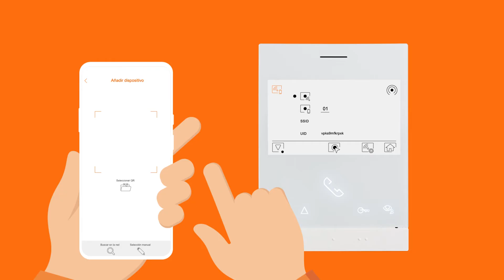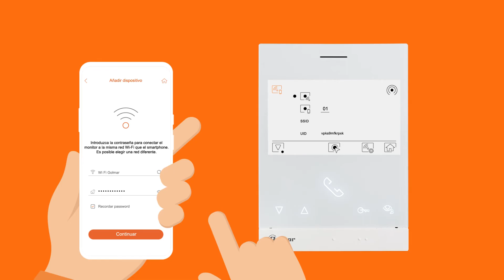Registro de un monitor ART 4 Wi-Fi de G2+ en la APP G2CALL+ de GOLMAR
Aprende cómo emparejar y configurar los monitores WiFi ART 4WH/G2+ y ART 4W LITE/G2+ a nuestra app G2Call+ fácilmente, disponible en Android e iOS.

Los monitores ART 4WH y ART 4W Lite con módulo WiFi integrado, permiten al usuario desviar las llamadas que reciba en su vivienda directamente a su smartphone, permitiéndole responder a estas e incluso abrir la puerta desde cualquier lugar.

Para estar siempre conectado.